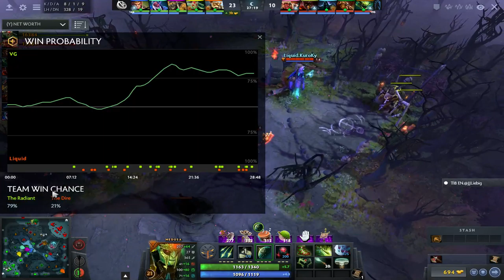Vici Gaming VS Team Liquid Game 1 MDL Disneyland Paris 2019 Lower Bracket R3 BO3 [Full Game]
The Butcher ChopChop :

[ VG ] Vici Gaming vs Team Liquid [ Liquid ] - Game 1 MDL Disneyland Paris Major 2019 Lower Bracket R3 BO3

Commentary by @DotACapitalist & @Blitz_DotA

MDLDisney info

Team Liquid :
1 Miracle-
2 MATUMBAMAN
3 MinD_ContRoL
4 GH
5 Kuroky

Vici Gaming :
1 Paparazi灬
2 Ori
3 Yang
4 Fade
5 Dy

Welcome to The Butcher ChopChop, Dota 2 Tournament and Pro Player Highlight Video